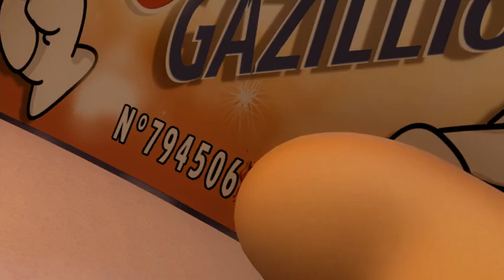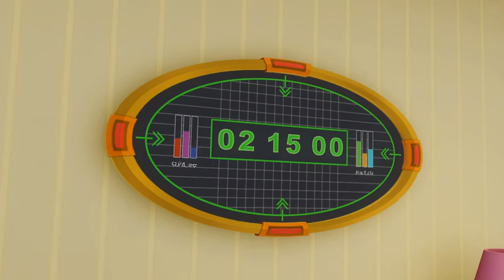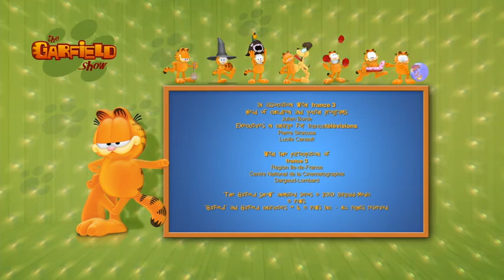Ep27 THE GARFIELD SHOW | Season 1 | Garfield complete episodes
Everyone's favourite fat cat is back with all of his friends to share in some adventures.

       "The fun never goes out of style."

The show features loose continuity and is set in a different universe to the previous Garfield cartoon series Garfield and Friends, which is occasionally referenced. Unlike the previous show, Liz is now considered a main character and has an official relationship with Jon to reflect their current status in the comic strip. The Garfield Show also reestablishes Arlene as Garfield's potential love interest, as in the comic strip, replacing Penelope from the previous show (despite being advertised as a main character, her actual role in the series is minor). In addition, unlike the previous series and animated specials, where Garfield thought instead of vocalized his dialogue, Garfield is now a talking character. Nevertheless, only other animals are usually able to understand him; Jon and other humans sometimes can.

Cartoons cartoon toons tooniverse anime animations animated series tv shows 90s cartoons childhood show nostalgic cartoons retro

garfield the cat character
talking cat
lasagna
three word series title
cg animation
character name as series title
cat as protagonist
jon arbuckle character
odie the dog character
based on comic
animal character name as title slapstick
sitcom
cgi animation